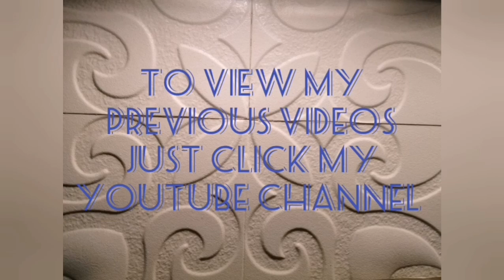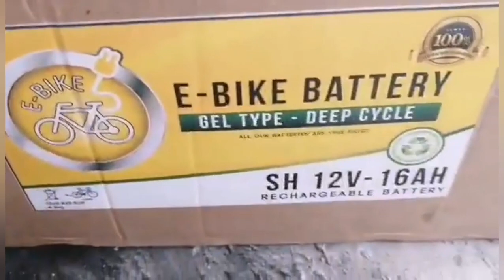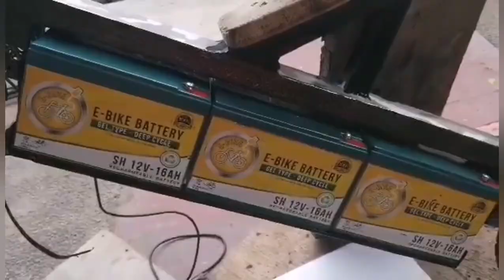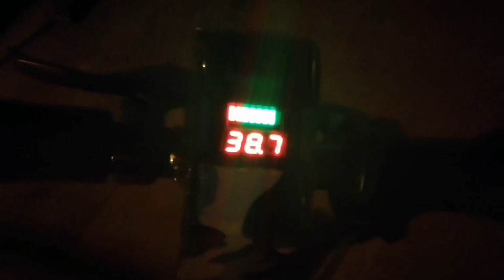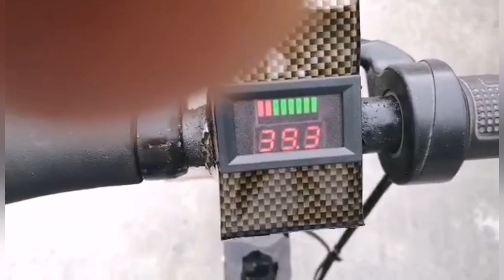How to make electric bike using hoverboard motor at home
Diy electric bike using hoverboard how to make electric bike how to make electric scooter homemade electric bike at home